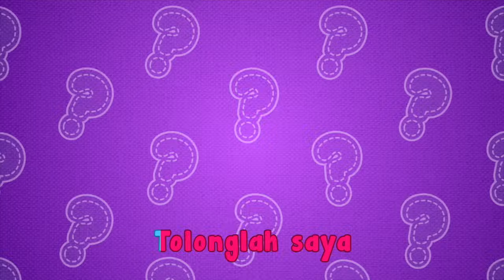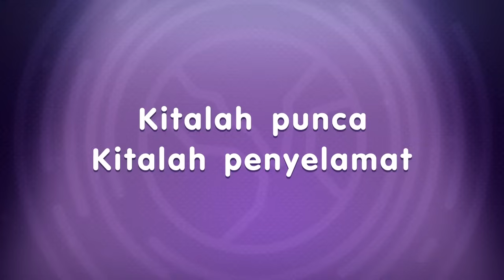Keluarga Vampire I Tema Seram I 30 Minit I Lagu Didi & Friends I Lagu Kanak-Kanak